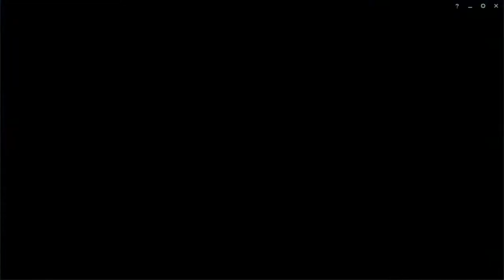Ms Desbocada -- Grieta -- Best Zanganos Euwest